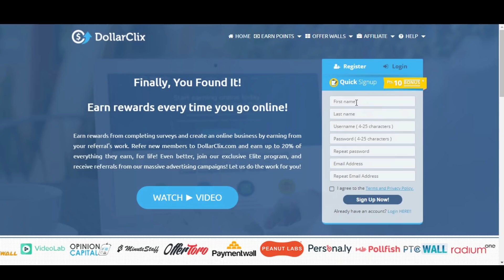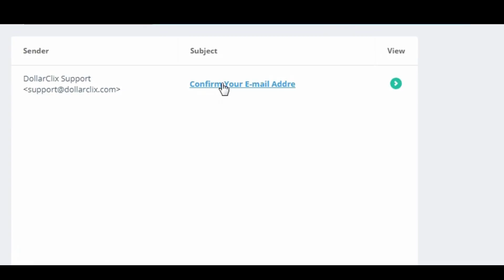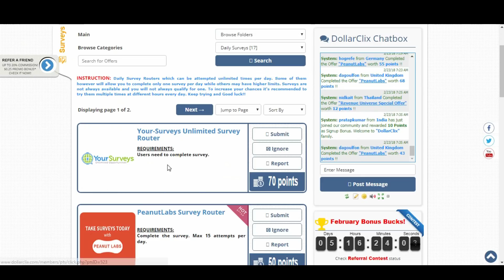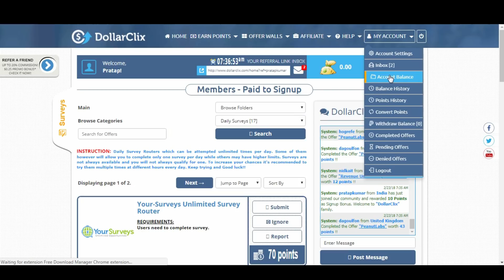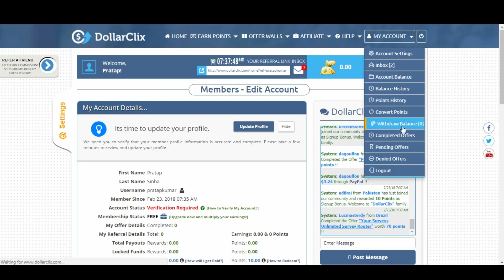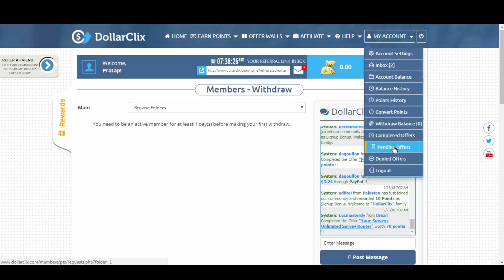Earn 15000 ₹ - 20000 ₹ Everyday , Complete Tasks & Earn Money | Online Genuine Work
This 100% Genuine website.